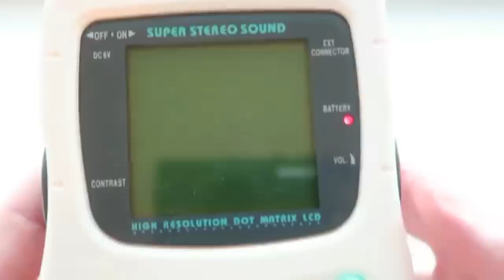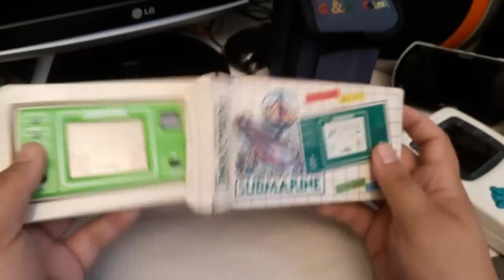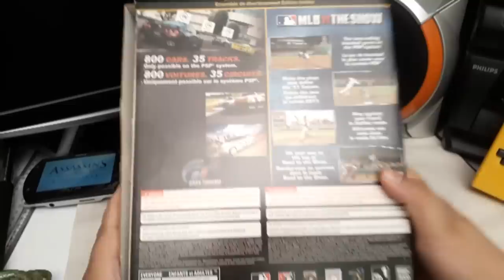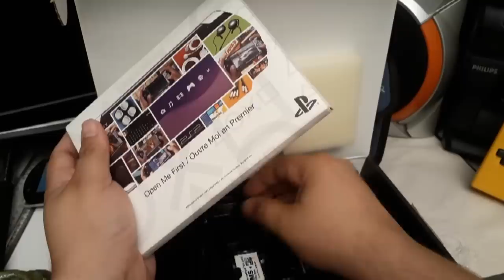Meus portáteis em 2019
Conheça o melhor canal de games do youtube, videos toda semana com as melhores análises, tutoriais e caçadas Gamer de jogos novos e clássicos!